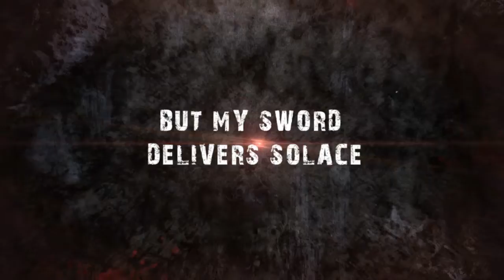Ninja Gaiden 3 Launch Trailer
der Name des berühmten Ninja, Rya Hayabusa, ruft auf der ganzen Welt Emotionen hervor. Dennoch gibt es so vieles, was wir von dem Mann hinter der markanten Maske nicht wissen. Ninja Gaiden 3, das ab morgigen Freitag im Handel erhältlich ist, nimmt Spieler erneut mit auf eine Reise mit ihrem Helden Hayabusa - aber dieses Mal erfahren sie mehr von ihm, als sie je geahnt hätten.

Zum ersten Mal können sie die Welt durch Hayabusas Augen sehen und lernen, was ihn dazu bewegt, zu kämpfen und zu töten. Im Zentrum dieses Konfliktes steht ein maskierter Mann, dessen Motivation  und Ziele unklar sind. Dank mysteriöser Kräfte verändert er Hayabusa, so dass die Grenzen zwischen Held und Schurke, Gut und Böse, verschwimmen. Ninja Gaiden 3 für PlayStation 3 und Xbox 360 bietet eine neue Story, ein erweitertes Gameplay und ergänzte Spielmodi. Das Spiel bietet zusätzlich umfangreiche Online-Features - Coop und  Mehrspieler - und stellt somit eine völlig neue Erfahrung für Ninja Gaiden-Fans dar. Nie zuvor wurde die verborgene Welt der Ninja so präsentiert, und sie wird nie mehr dieselbe sein...